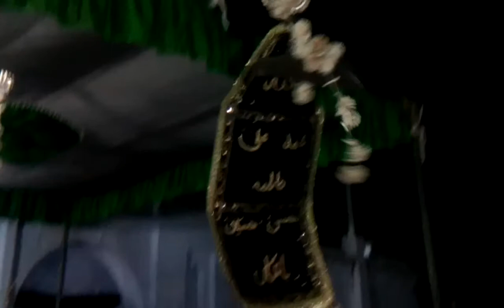Azadari Baragaon Ghosi, Mau